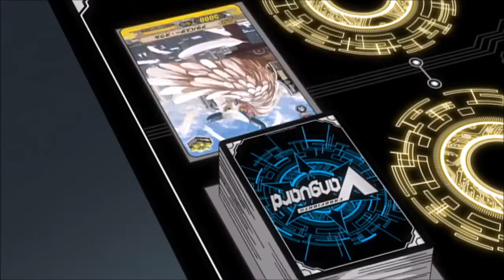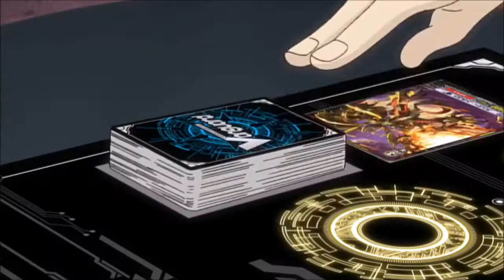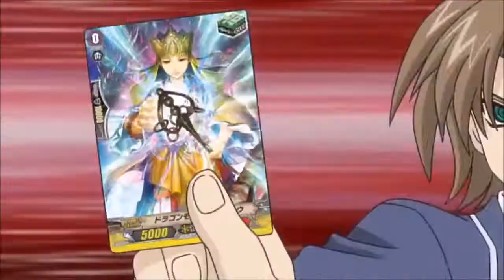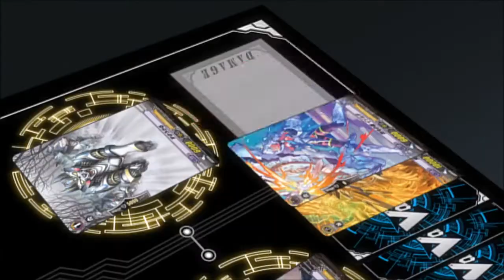Kai vs Kourin AMV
Raining - Art of Dying